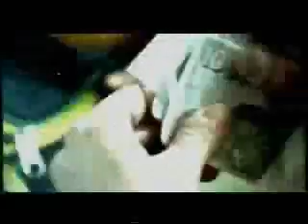DJ Difference - Justify La Nina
A blend of Jay Z's "Justify My Thug" and Mala Rodriguez's "La Nina" done by DJ Difference.

The video is the original video for "La Nina".